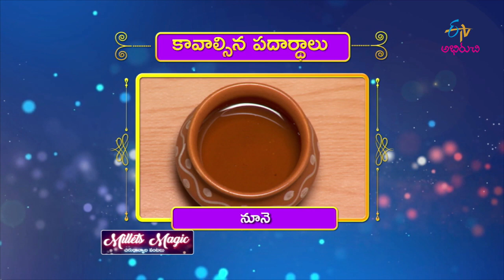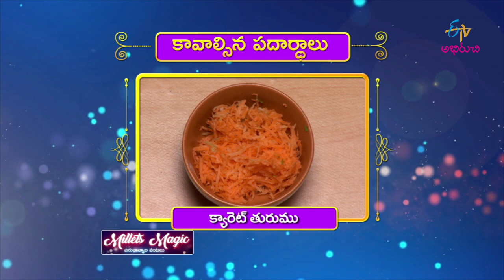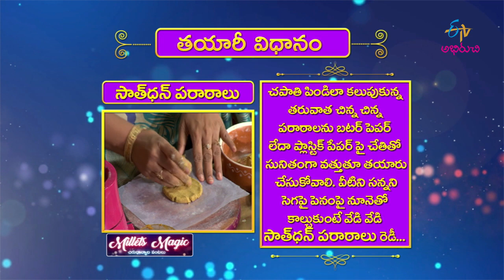Sathdan Parata | Milets Magic | 26th November 2019 | ETV Abhiruchi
The guest presents us with the dish Saatdhan Paratha made with a mixture of seven flours.

SathdanParata#TeluguRecipe